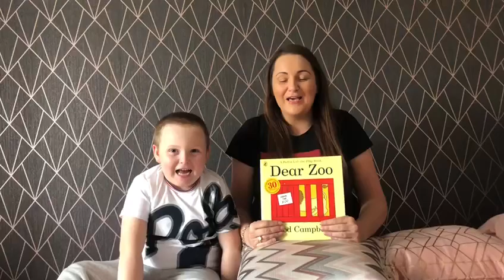Deborah reads playroom one’s favourite story 🦁